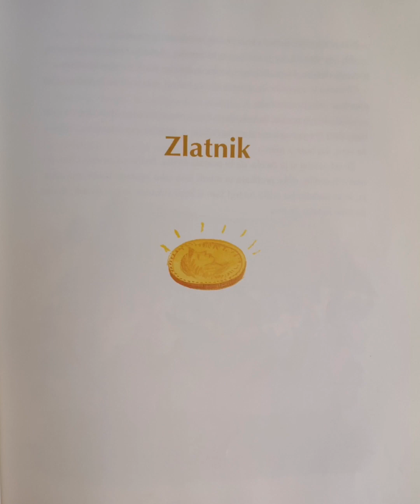ZLATNIK (Iz knjige: Kotiček na koncu sveta) |Pravljica| Pravljice za lahko noč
Avtor: Anja Štefan
Ilustrator: Marjanca Jemec Božič